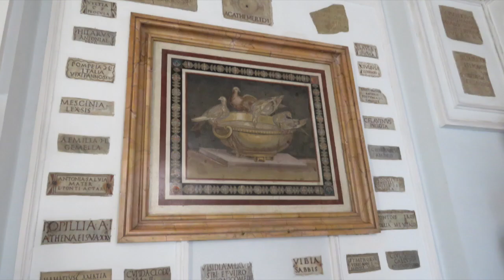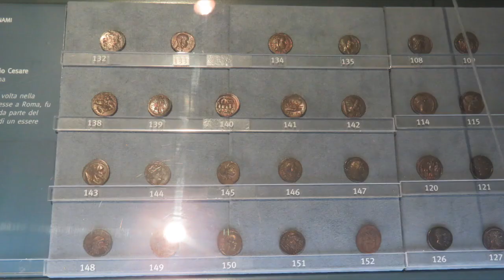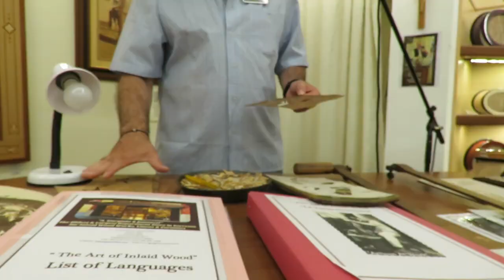Old Ruins and the Quest to Finally See the Pantheon- Rome Vlog Part 3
Sorry for the delay! Here is the last part of my Rome Vlogs!

For Music:

Write You by Joey Pecoraro

Lost Time by Eveningland